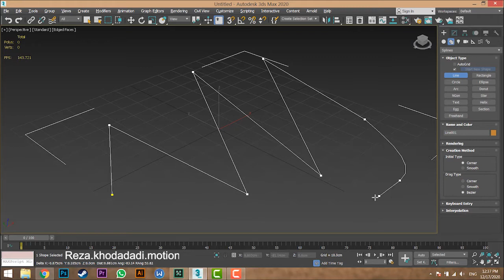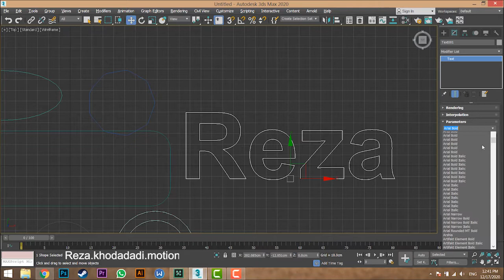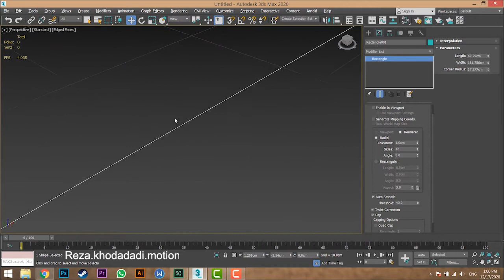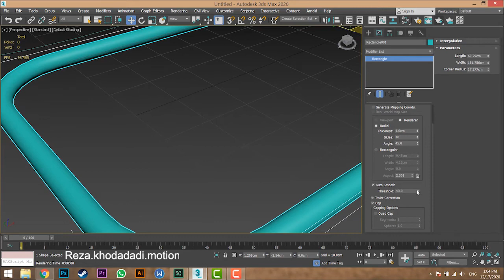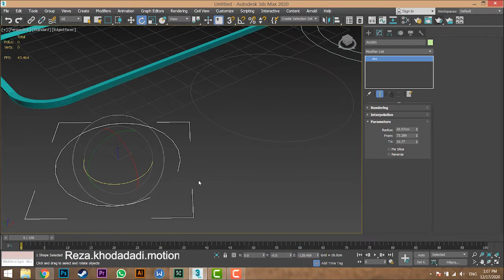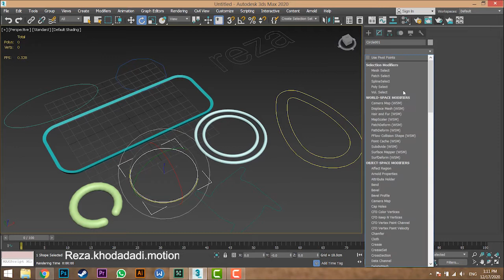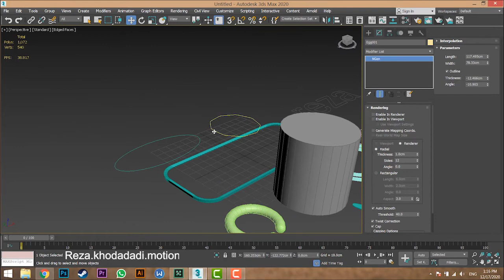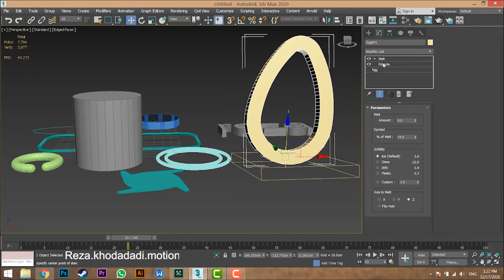3d max قسمت هفتم آموزش رایگان صفر تا صدی نرم افزار تری دی مکس شروع لاین ها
.قسمت هفتم آموزش رایگان صفر تا صدی نرم افزار تری دی مکس شروع لاین ها
موضوع های مطرح شده در این قسمت:
1_  توضیح در مورد لاین ها Lins
2_توضیح در مورد لیست مودیفای ها modify list
3_Extrude modify
4_Bend modify
5_Melt modify
لطفا جهت حمایت، من رو سابسکرایب کنین و لایک و کامنتو زنگوله و ... رو بزنین . ممنونم
هر هفته، شنبه ها و سه شنبه ها ساعت 17 قسمت  جدید  آموزش رایگان صفر تا صدی نرم افزارتری دی مکس رو میتونین ببینین و سوالات خودتونو بپرسین.

سلام وقت بخیر

رضا خدادادی هستم.

من در 5 سال اخیر تونستم به خیلی از دوستان کمک کنم که با یادگیری نرم افزارهای گوناگون از جمله 3d max ، در شرکت های مختلف و حتی به صورت فریلنس ، مشغول به کار بشن.

تصمیم دارم با بیانی خیلی نرم و روان ، نرم افزار خشک 3d max رو,  با هم یاد بگیریم. زیاده گویی هم نمیکنیم و فقط مطالب کاربردی رو میگیم.

این دوره مناسب چه کسانی می باشد؟

دوستانی که میخوان پرژه های معماری چه به صورت استخدام و چه به صورت فریلنس کار کنن.

دوستانی که در زمینه انیمیشن 3 بعدی میخواهند فعالیت بکنن

دوستانی که میخواهند در تیم های ساخت گیم 3 بعدی فعالیت کنند

دوستانی که میخواهند در زمینه طراحی غرفه های نمایشگاهی فعالیت کنند

و طراحی های صنعتی مثل طلا و جواهر و خودرو سازی و قطعات مختلف صنعتی و  ...

 عناوین سر فصل های دوره مقدماتی :

1_آشنایی و ارتباط با نرم افزار 3D Max

2_معرفی بخش های مختلف نرم افزار برای آشنایی هنرجو با کلیت برنامه و ارتباط با غالب نرم افزار 3D Max

3_معرفی ابزار selection

Selection Rigion, Window- Crossing, Selection by name, Toggle layer explorer, Selection Filter

 4_معرفی ابزارهای Transform

Select and Move ß Move Transform type in

Select and Rotate ß Rotate Transform type in

Select and Scale ß Scale Transform type in

5_معرفی و آشنایی با Pivot Point ومعرفی و آشنایی پنل Hierachy

معرفی کامل ابزارهای کنترل دید برای مدیریت کنترل دید در نرم افزار

Zoom , Zoom All , Zoom extents All , Zoom extents selection , Maximize viewport, Orbit, Pan, Fild of view

6_آموزش نحوه Cloney : Copy، Instance، Reference، کپی گرفتن درجا، کپی گرفتن با استفاده از ابزارهای Transform

7_مدیریت Viewport : Hide Selection، Hide unselection، unhide All، unhide by name، Isolate

8_معرفی و آشنایی ابتدایی با پنل Create و آماده شدن برای شروع مدلسازی

9_معرفی و آشنایی با پنل Modify و معرفی با بخش های مختلف آن

10_آشنایی با پنل Shapes و مدل سازی بر اساس خطوط

11_آشنایی ابتدایی با آبجکت Line و آشنایی با سلسله مراتب دسترسی در نرم افزار

12_بررسی حالت های مختلف خطوط و آشنایی با بخش Interpolation و بررسی دقیق آن در Line

13_آموزش مادیفایر Edit Spline

14_بررسی ابتدایی مدل سازی بر اساس مادیفایر Edit Spline

15_آموزش ابزار Snap در نرم افزار

16_آموزش طراحی از طریق تکنیک دوران با استفاده از مادیفایر Lathe

17_معرفی Compound Object loft و مدل سازی بر اساس ابزار Loft به منظور ساخت فرم براساس مسیر در Loft one shape

18_آشنایی و معرفی مادیفایر جامع مدل سازی Editpoly

19_آشنایی با مادیفایر Bevel Profile & Sweep

 مادیفایر Turbosmooth

20_معرفی ابزارهای سازمان یافته در کپی Array & Spacing tool

21_معرفی ابزارهای Slice & Section & mirror & Symmetry

22_معرفی مادیفایرهای Deformers

Bend & skew & stretch & Taper & Twist & Noise & Wave & Ripple & FFd

و خیلی نکته های کاربردی که تا الان خودم پیدا کردم ...
.آیا نیاز به پیش نیاز دارد؟

خیر . در حد روشن کردن کامپیوتر . :)

وسایل مورد نیاز

داشتن یک کامپیوتر خانگی متوسط یا لپ تاپ متوسط رو به بالا

CREDIT
Director | animate :  reza khodadadi